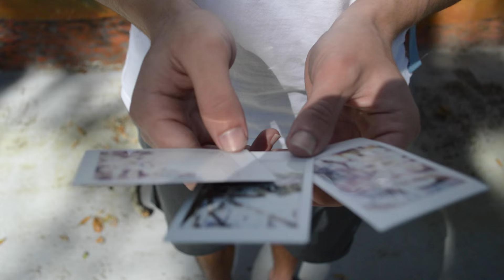|| Valentines Weekend || feat. Cole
Cole and I took a short roadtrip to visit his grandparents over Valentines Day weekend(:

We did lots of lame things